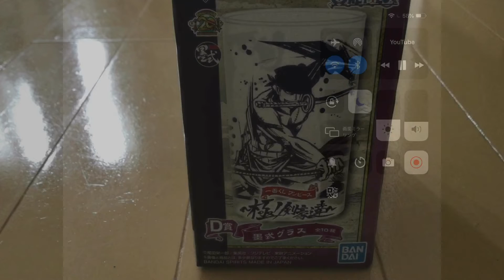ワンピース一番くじ D賞の墨式グラスのレイリーを紹介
電車太陽がワンピース一番くじのD賞のレイリーを紹介します。